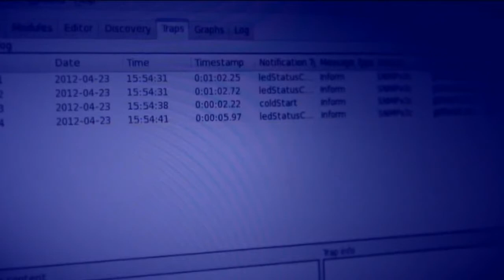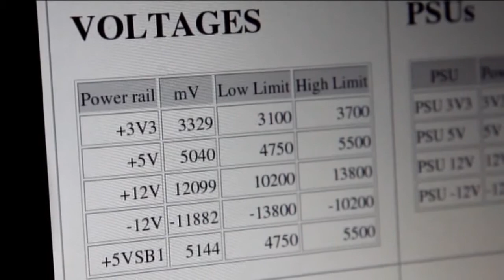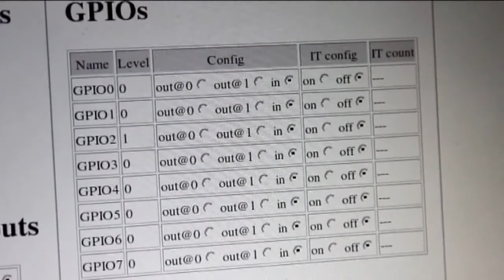VXControl™ Embedded Computer Health Management solution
VXControl™ allows VPX computers health management. It is based on VPX Standard System Management Bus embedded in all VPX backplanes. This video describes the use of VXControl™ in a small 3U VPX computer.